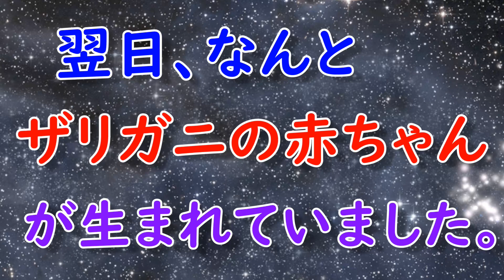用水路でアメリカザリガニとフナを捕まえる。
僕の夏休み大人バージョンと順番を間違えてしまいましたが、用水路でザリガニとフナを捕まえに行った時の様子。
翌日、ザリガニの赤ちゃんが生まれてました。